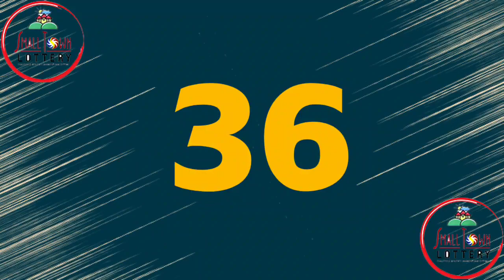2nd Draw STL Pampanga and Angeles September 26 2022 (Monday) Result | SunCove, Lake Tahoe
Small Town Lottery Result for SunCove Corporation Pampanga and Lake Tahoe Angeles City 2nd Draw Result, (Monday) September 26, 2022  (STL)